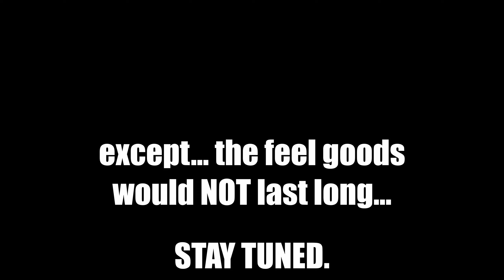How do we bottle happiness?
Happiness doesn't last forever, so how do we bottle it up?  I did my part, by recording the feel-goods and sharing them!

Cameras:
Sony ZV-1 w/ Vlogger Kit
GoPro Hero 12
GoPro Hero 9
GoPro Hero 8

Accessories:
Ciro 3D Big A** Drink Holder
Contigo Coffee Mugs
GoPro Hero 9/10 Max Lens Mod
GoPro Hero 12 Max Lens Mod 2.0
GoPro Hero 9/10 Media Mod
GoPro Hero 8 Media Mod
RickRak Street Glide Fairing Mount
Insta 360 Motorcycle Mount Kit
Insta 360 Bullet Time Selfie Stick Kit
Sky JFFJ Thread-to-GoPro Adapter
Velcro Straps